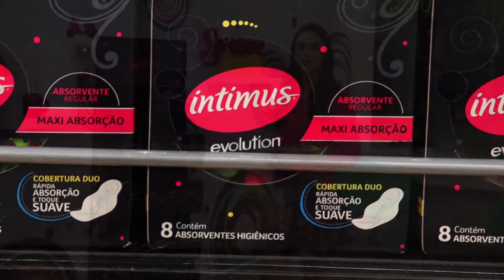íntimus - by Farmácias Pague Menos